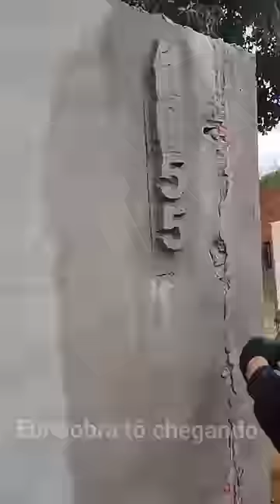miserável é gênio ou louco😵 olha o Q ele fez